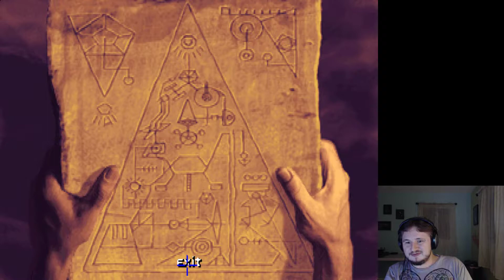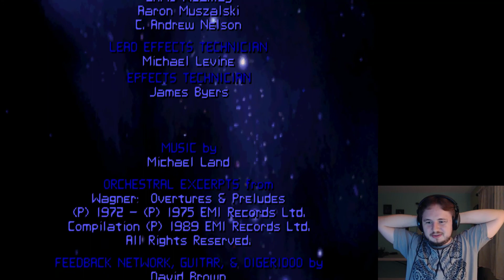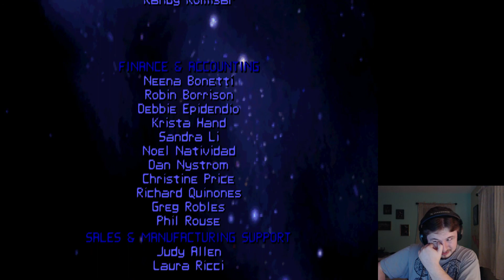The Dig Part 2 End Stream Replay May 7 2017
Includes the second half of The Dig.